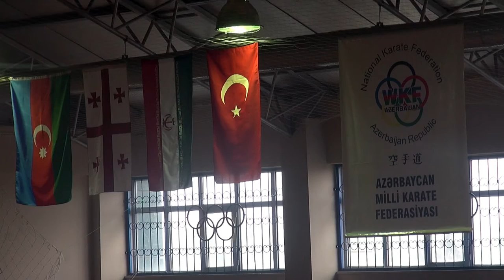AMKF prezidenti Yaşar Bəşirov Naxçıvanda beynəlxalq turnir barəsində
Azərbaycan Milli Karate Federasiyasının prezidenti Yaşar Bəşirov Naxçıvanda beynəlxalq turnir barəsində